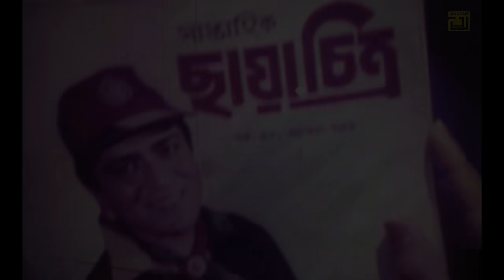Koto Je Tomay | কত যে তোমায় | Shabnur & Amit Hassan | Runa & Andrew | Shesh Thikana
Song: Koto Je Tomay
Cast: Shabnur & Amit Hassan
Singer: Runa Laila & Andrew Kishore
Lyricist: Milton Khondokar
Composer: Alam Khan
Movie: Shesh Thikana
Director: Shah Alam Kiron
Producer: Jahangir Alam Babul
Production: Sonamoni Films
Label: Anupam

To Set This Song As Caller Tune Please Use Below Mentioned Code:

Ringback Tunes Can Be Set By SMS with only 1 setup:

B. Link                Type DOWN7349452 and SEND TO 2222